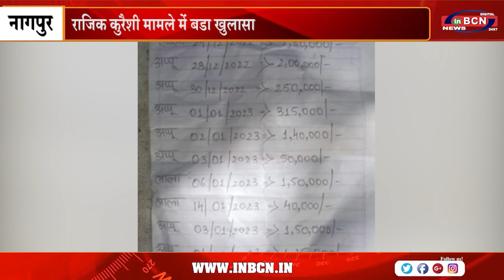राजिक कुरैशी मामले में बडा खुलासा ....INBCN NEWS